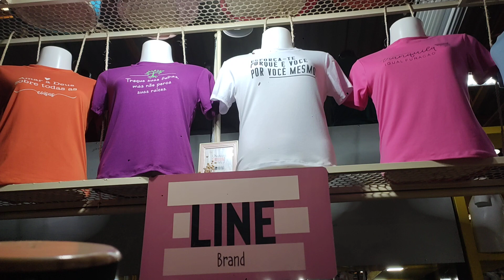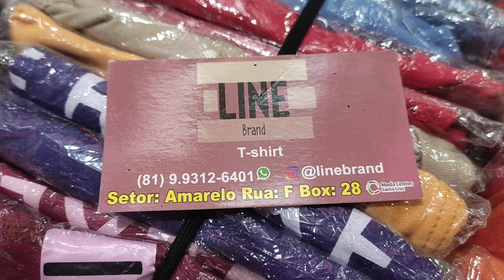🔴 T'SHIRTES/CROPPED VARIEDADES DE MODELOS BARATEX DE QUALIDADE SANTA CRUZ CAPIBARIBE PERNAMBUCO